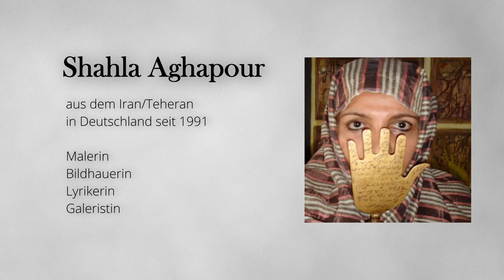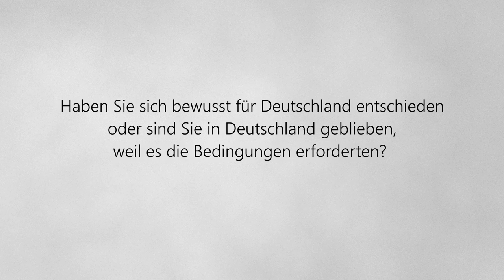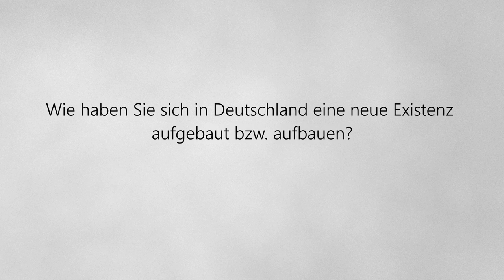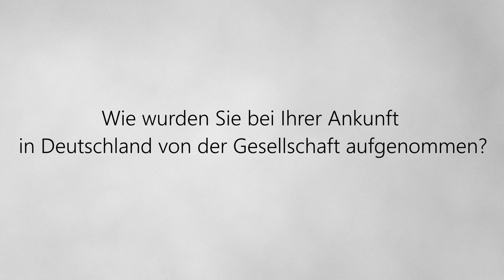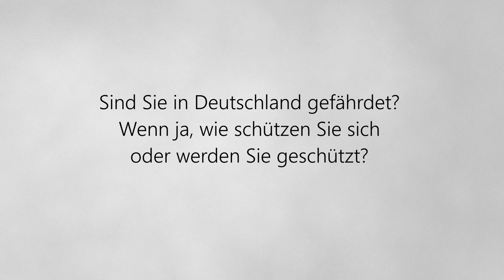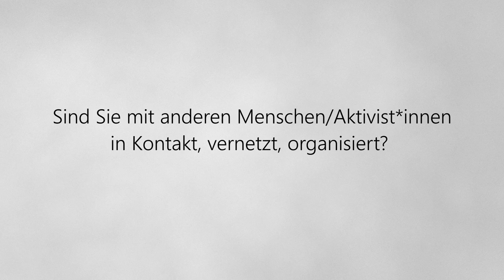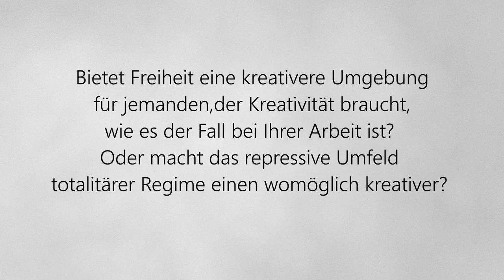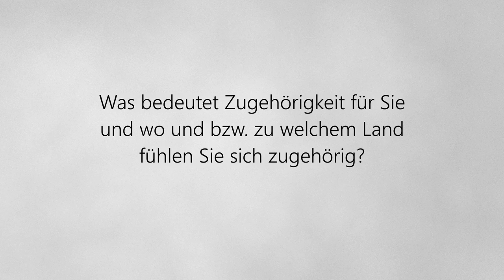Shahla Aghapour | aus dem Iran/Teheran | in Deutschland seit 1991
Shahla Aghapour ist
- Malerin
- Bildhauerin
- Lyrikerin
- Galeristin
"Im Exil zu leben bedeutet natürlich mehr Sicherheit als im Iran zu bleiben. Man schätzt die Freiheit umso mehr. Das stärkt sicherlich die eigene politische Ansichten."

Was kommt Ihnen in den Sinn, wenn Sie an Exil denken? Welcher Krieg? Welches Land? Welcher Beruf?
Deutschland, das zwischen 1933 und 1945 viele seiner Schriftsteller:innen, Wissenschaftler:innen und Künstler:innen ins Exil zwang, ist nun selbst zu einem Exilland geworden und nimmt viele Exilant:innen aus Ländern auf, in denen sie nicht in Freiheit leben und arbeiten können. Asyl-, Einwanderungs- und Flüchtlingsfragen stehen seit langem auf der politischen Agenda. Dennoch: Wissen wir wirklich, wo und wie Exilant:innen in dieser komplexen und sich ständig verändernden Migrationszirkulation ihren Platz finden?
In diesem Projekt wird nach Antworten gesucht, wie sich das Bemühen der Exilant:innen, in einem anderen System zu existieren, auf ihre politische Haltung ausgewirkt hat und ob bzw. wie sie im Exil zum Demokratisierungsprozess des eigenen Landes beitragen können.

Dilay Çatak befragte drei Exilant*innen - Shala Agapour, Edrîs Fakhrî und Fares Garabet - aus verschiedenen Ländern; sie haben verschiedene Berufe und leben unterschiedlich lang im Exil.

- (Wie) haben sie sich in Deutschland eine neue Existenz aufgebaut?
- Können sie ihren Beruf im Exil ausüben, und wenn ja, unter welchen Bedingungen?
- (Wie) hat sich das Exil auf ihre Kunst und Arbeit ausgewirkt?
- Wie wurden sie von der deutschen Gesellschaft aufgenommen?
- Schwächt oder stärkt das Leben im Exil die politische Haltung von Exilant:innen?
Diese und viele weitere Fragen beantworten die Exilant:innen in dieser Reihe.